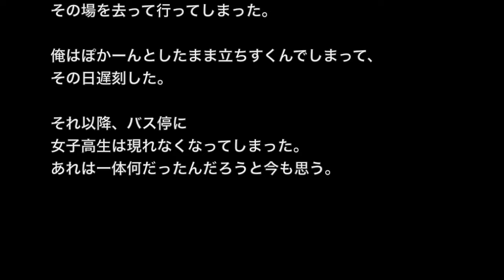【心霊・オカルト系】「佇む女子高生」あれは一体なんだったんだ・・・？【ほんのり怖い話】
☆お勧め動画☆

※オカルト・神様系※【本当にあった怖い話４５８】「日本で１番、霊界に近い場所」２ちゃん 洒落にならないほど怖い話を集めてみない？

【心霊・オカルト系】【洒落にならないほど怖い話】「海神様の生贄」２ちゃんねる 怖い話

【心霊・オカルト系】【洒落にならないほど怖い話】「死神」２ちゃんねる怖い話

【土着信仰系】【洒落にならないほど怖い話】「海神様」2ch 本当にあった怖い話

【土着信仰系】【洒落にならないほど怖い話】「祟り神を祀る神社」２ちゃん 本当にあった怖い話

ちょっと吐き出したいことがある。
朝出勤時に高校の横を通るんだが、校舎周りの塀側にある学校向けのバス停にいつも女子高生が佇んでいる。
気になって毎日観察していたんだが・・・